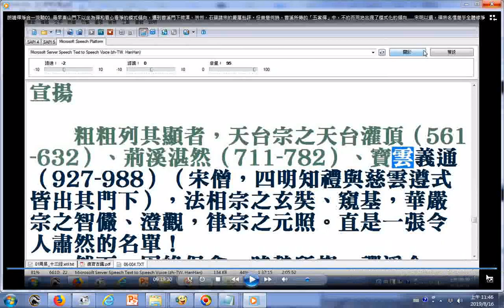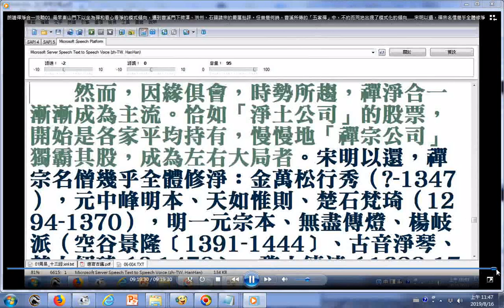朗讀禪淨合一流略01-1..最早東山門下以坐為禪和看心看淨的模式傾向，遭到曹溪門下荷澤、洪州、石頭諸宗的嚴厲批評。但曾幾何時，曹溪所傳的「五家禪」中，不約而同地出現了模式化的傾向......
...宋明以還，禪宗名僧幾乎全體修淨